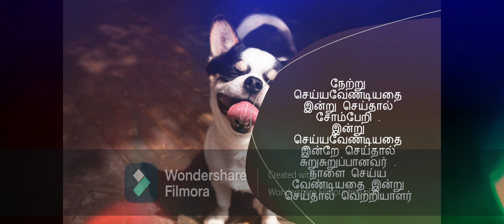Quotes to Remember One/ தெரிந்துகொள்வோம் / உந்தித்தள்ளு/ Tamil Motivational Stories/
Hi all, Welcome to Unthithallu, உந்தித்தள்ளு, Tamil Motivational Stories.

Motivational Story in Tamil | தெரிந்து கொள்ளுங்கள் | Oru Kutty Kadhai | உந்தித்தள்ளு JK

I am so happy to announce that you are seeing a Motivational Monday that has been running successfully for more than four months. I started this section exclusively for Tamil Motivational Videos and Tamil Motivation Stories.

If you feel like searching for every Motivational Monday, you can search for it as
உந்தித்தள்ளு  By JK Motivational Stories,
உந்தித்தள்ளு Motivational Stories,
உந்தித்தள்ளு Motivational Story,
உந்தித்தள்ளு  Motivational Stories,
Motivational Stories உந்தித்தள்ளு,
Kutty Stories உந்தித்தள்ளு,
Oru Kutty Kadhai unthithallu and
unthithallu Motivational